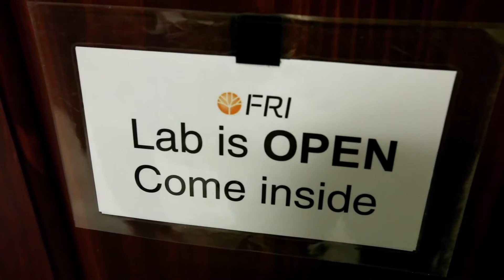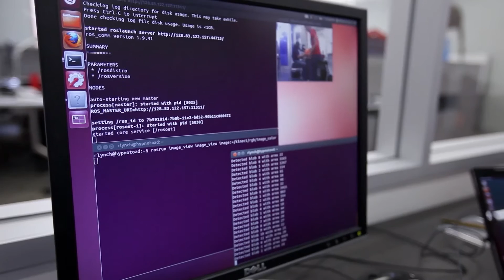The Freshman Research Initiative at UT Austin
The Freshman Research Initiative offers first year students the opportunity to initiate and engage in authentic research experiences in chemistry, biochemistry, nanotechnology, molecular biology, physics, astronomy and computer sciences while being supported and mentored by faculty and graduate students.

The FRI creates new scientists like no program before it and at a scale that has never been attempted. It provides an authentic research experience and all its benefits to a large number of students early in their careers. It completely transforms students' lives by empowering them to conduct and contribute to modern science—design experiments, perform data analyses and publish peer-reviewed papers—as freshmen. They start becoming innovators their first year.